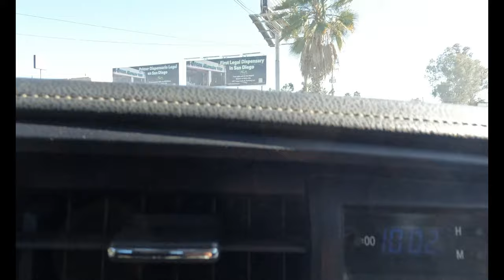Cosas que te encuentras regaladas en San Diego. De visita a Tijuana.